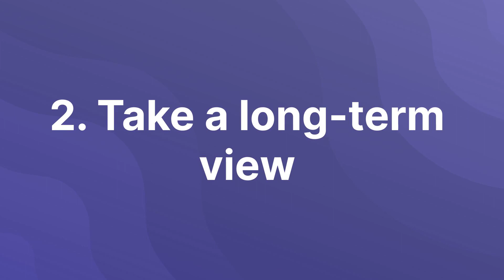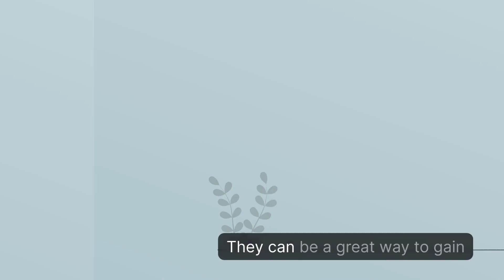10 expert tips on building a winning investment portfolio for 2023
"10 Expert Tips on Building a Winning Investment Portfolio for 2023" provides valuable advice on how to build a successful investment portfolio for the upcoming year. The tips range from understanding risk tolerance and diversification to paying attention to global trends and staying disciplined in the face of market volatility. The article emphasizes the importance of conducting thorough research, maintaining a long-term perspective, and avoiding emotional decision-making. By following these tips, investors can make informed decisions, manage risk, and achieve their financial goals in 2023.